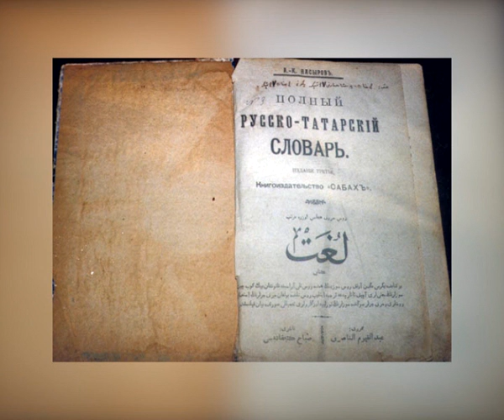Яналыклар Эфир 21 05 2015